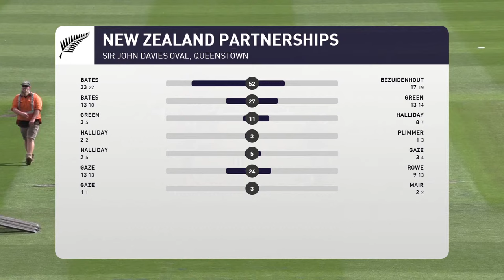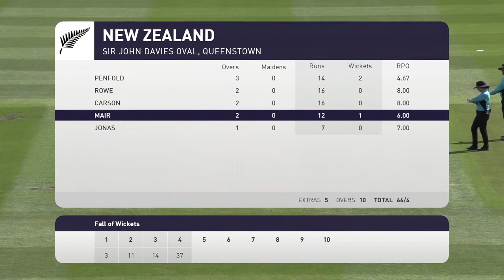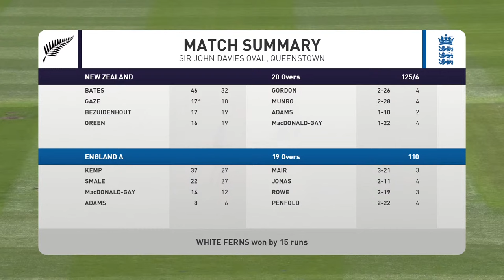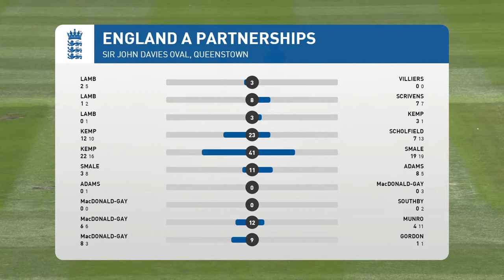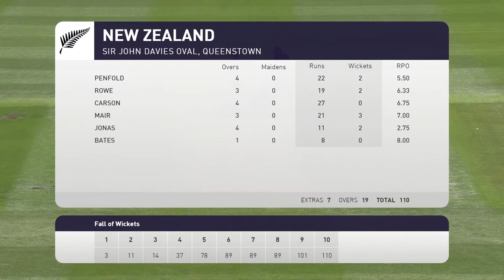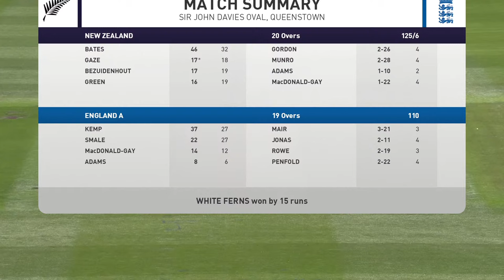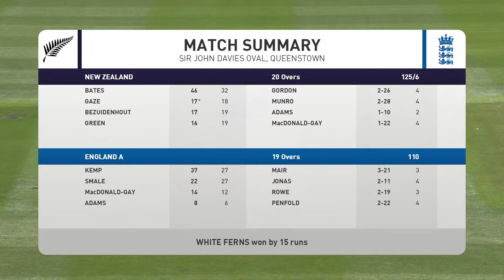FULL MATCH LIVE COVERAGE | WHITE FERNS v England A Women | 1st Tour Match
Follow the WHITE FERNS v England A Women action LIVE from Sir John Davies Oval, Queenstown.